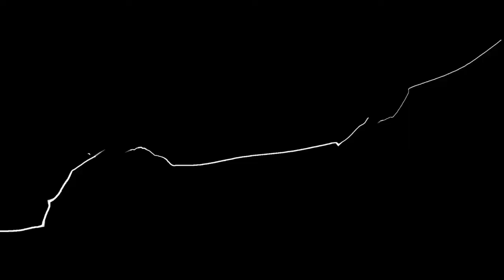JFD | CabSpeedy (Kuma) vs BAN | Sleep (Katarina)